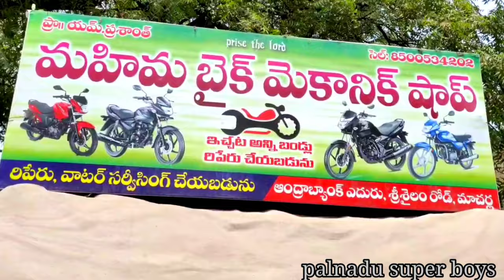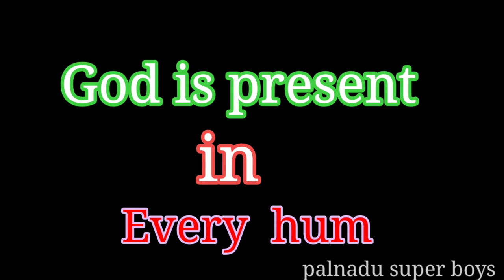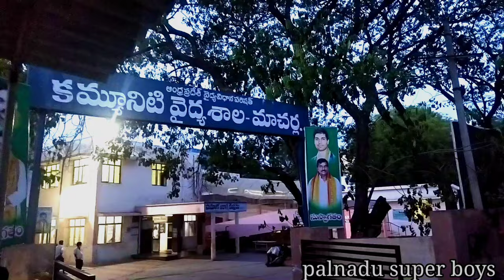Lock down kastalu short film//Anji komera//Nagendra babu//vasu bathula//Pandu Rangarao//sk janibegam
SB creations